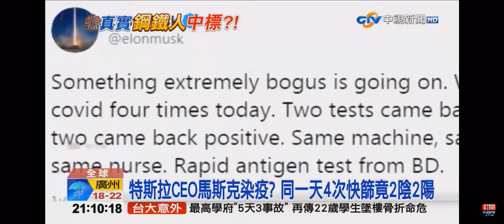2020-11-13中視即時新聞現場全球新聞放送-新冠採檢2陽2隱 特斯拉CEO:超離譜